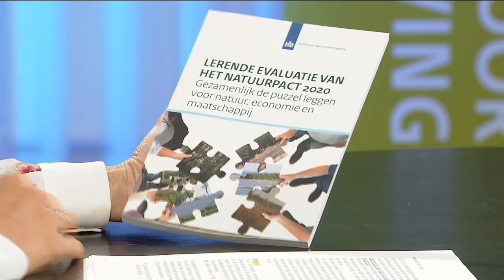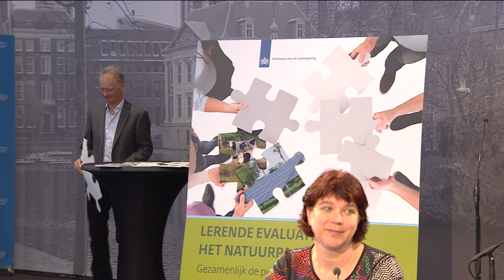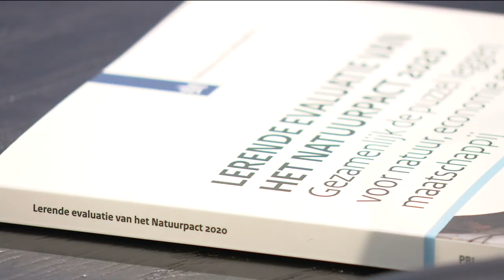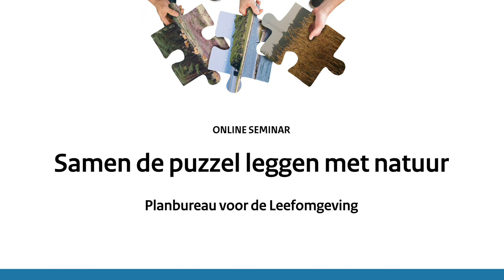Online PBL-seminar: Samen werken met natuur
Tijdens dit seminar op 24 juni 2020 werd de PBL-publicatie: Lerende Evaluatie Natuurpact 2020 besproken. Samen de puzzel leggen voor natuur, economie en maatschappij.